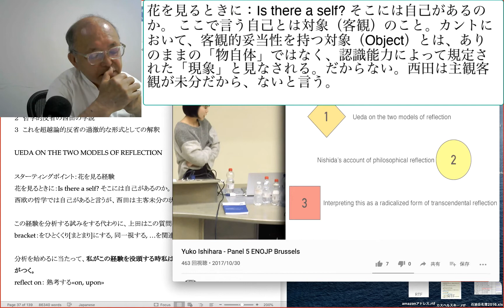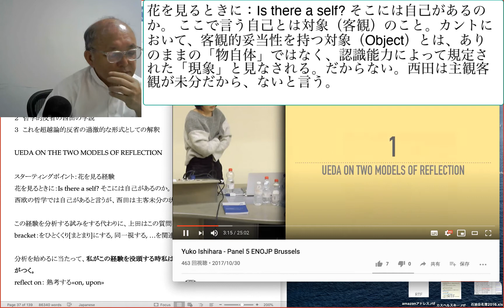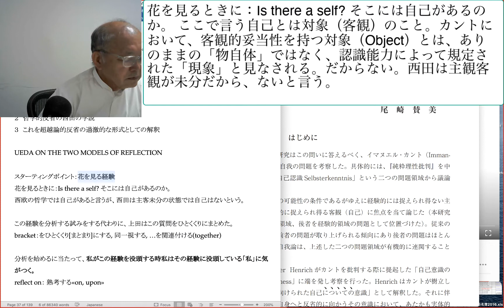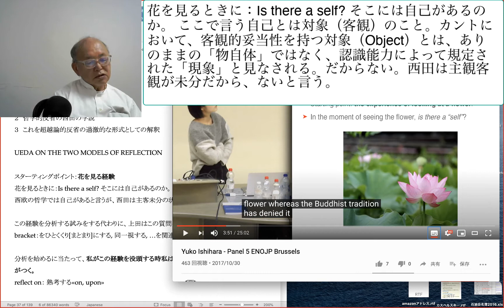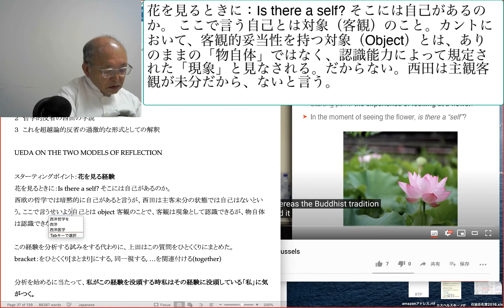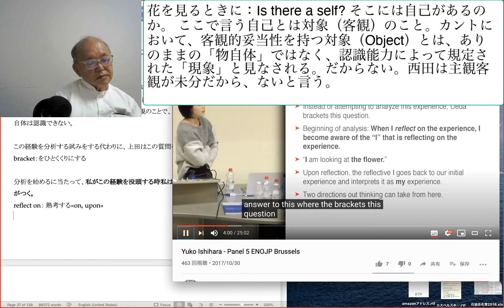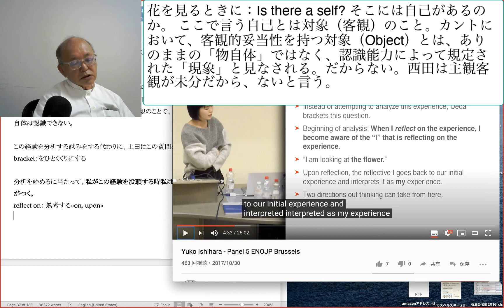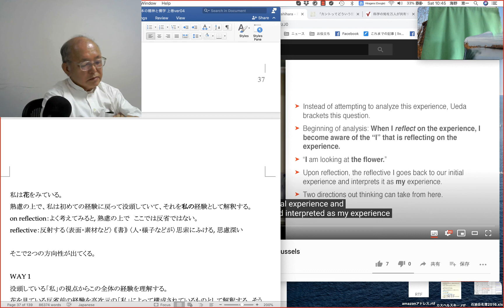花を見るときに：Is there a self? そこには自己があるのか。 ここで言う自己とは対象（客観）のこと。カントにおいて、客観的妥当性を持つ対象（Object）とは、ありのままの